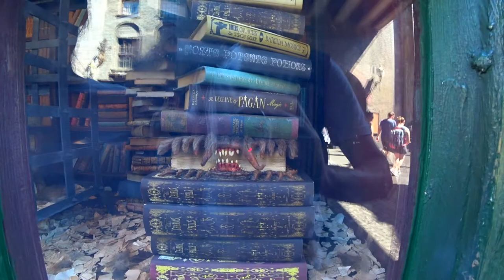The Wizarding World of Harry Potter | Orlando | momot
Enter two lands of groundbreaking thrills and magical fun in Universal’s Islands of Adventure and Universal Studios Florida. Step inside the story on the streets of Diagon Alley where hidden dangers lurk far beneath Gringotts bank. Then, board the Hogwarts Express to travel to the wizarding village of Hogsmeade and into Hogwarts castle for a spellbinding journey through the skies. Then, join Hagrid as you fly far beyond the grounds of Hogwarts castle, deep into the wild of the Forbidden Forest, to discover rare magical creatures on an all-new thrilling roller coaster adventure.

The Wizarding World of Harry Potter Orlando USA

It is forbidden to use the video for commercial purposes and under your own name.

Использовать видео в коммерческих целях и под своим именем запрещено.